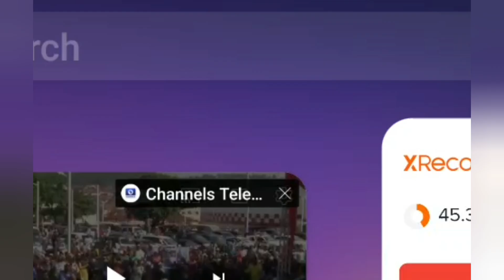UNBELIEVABLE: SEE WHAT GOING ON WHAT PETER OBI NOW CAUSING NIGERIANS TO SAY NO WAY WE MUST HAVE...